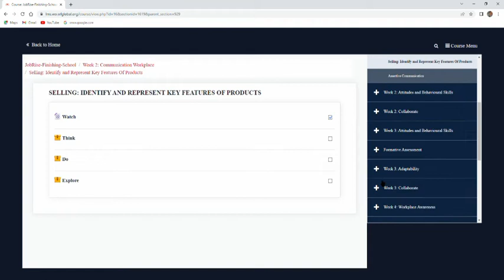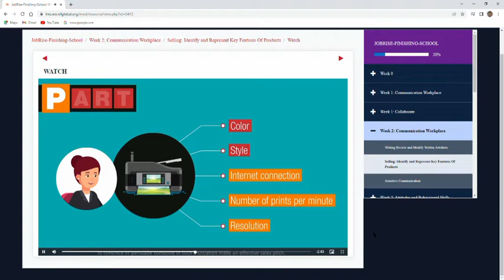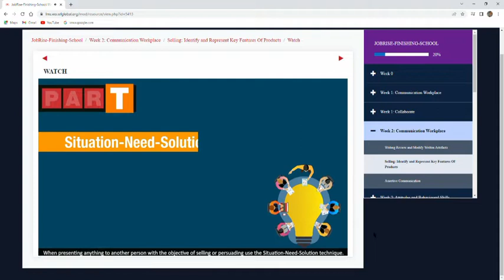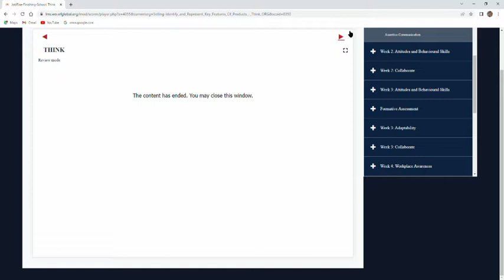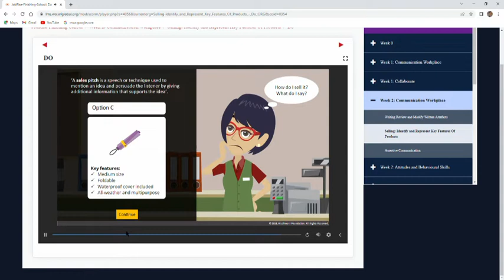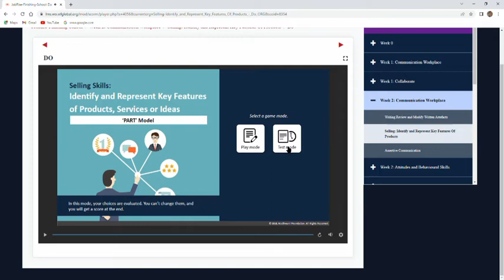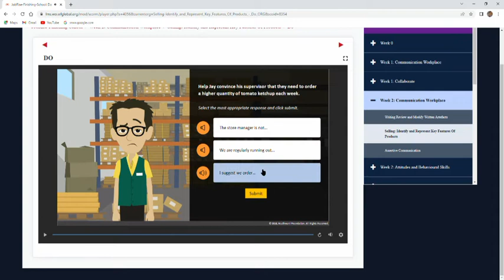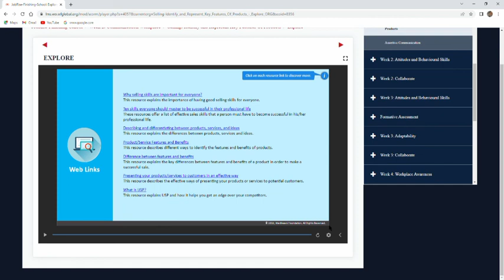WEEK 2 :- SELLING-- || Identify and representive kay features of product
Description:- Wadhwani oppertunity week 2 Ans solved.